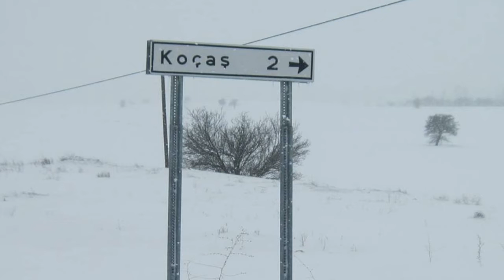Koçaş Köyü 'nden Kareler.